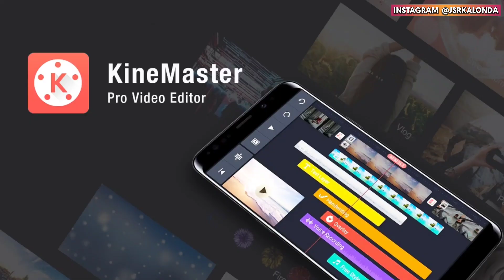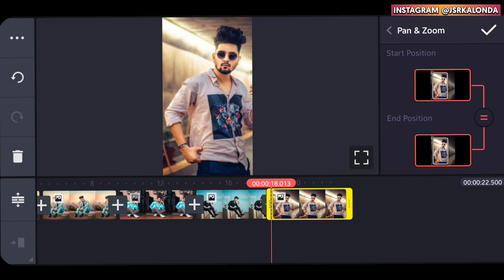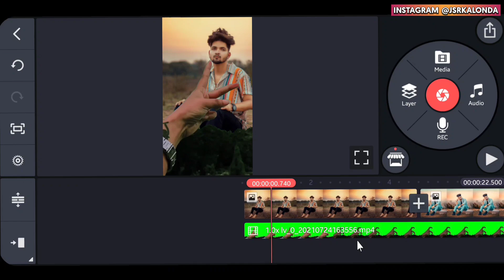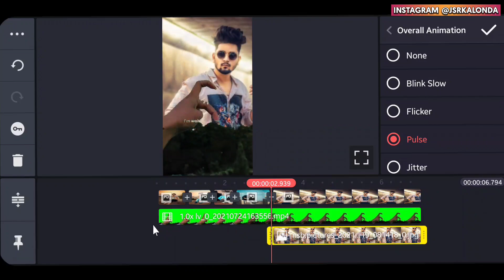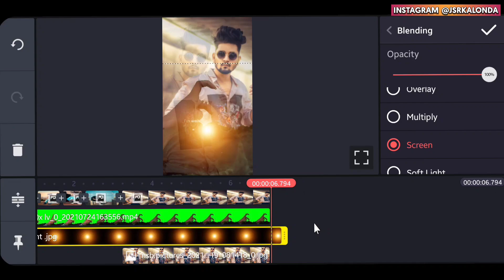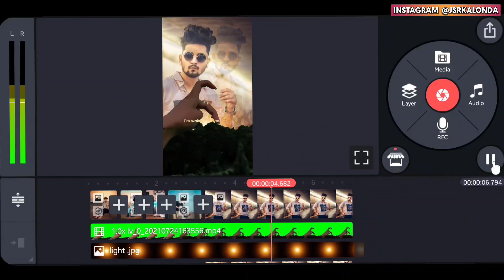Reels Loading Video Editing || Instagram Viral Video Editing || One two three four Finger Video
Reels Loading Video Editing || Instagram Viral Video Editing | One two three four Finger Video Editing

Hello Friends,
Dosto maine is video main Bataya hai ki kis tarah se ap kinemaster Reels Trend Loading wali video bana shakte hai ummid karta hua ki apko ye video pasand ayega.

MY GEARS

1. Mobile Camera
2. DSLR
3. Mic (Boya m1 )
4. Vlog Mic
5. Tripod
6. Gorillapod
7. Green Screen
8. Green Screen Stand